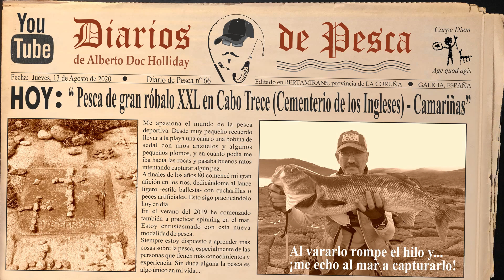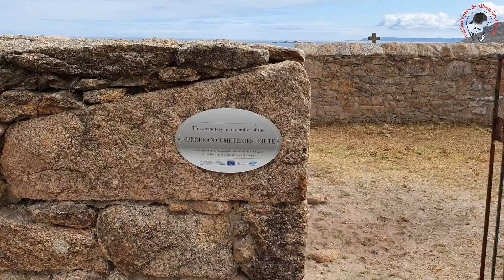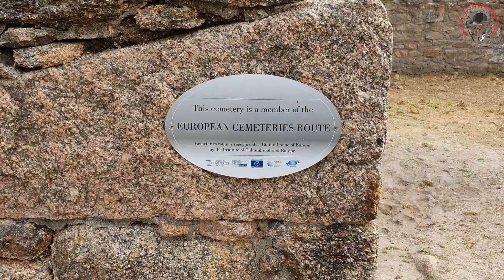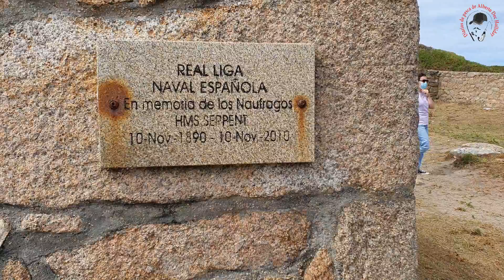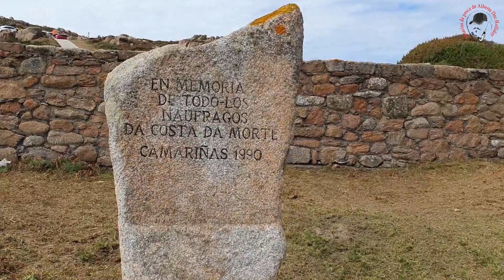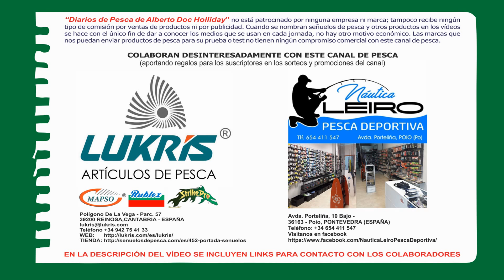Pesca de gran Róbalo XXL en Cabo Trece: MI MEJOR CAPTURA !! [My biggest Seabass XXL at "Cabo Trece"]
espero disfrutéis de este vídeo, no sólo por los paisajes y pedreros espectaculares hacia mar abierto, cerca de Camariñas, sino porque también conseguí la que es hasta ahora mi mayor captura en el mar. También espero conozcáis la historia del cementerio de los ingleses, si es que aún no la sabíais.
Esta gran captura, cuando estaba a punto de sacarla del agua, rompió el hilo y tuve que echarme al agua para intentar agarrarla...¡y salió bién!, aunque acabé empapado hasta las orejas...
Jornada muy divertida con algunas clavadas más.
Un fuerte saludo a tod@s y gracias por seguir mis vídeos y por vuestros "likes"

Equipo utilizado:
Señuelo de hoy Yokozuna Gitana y Varios señuelos
Caña de pescar  Sakura Ryokan RYS 902 MH, 270 cmts; acción 15-60 gr
Carrete          Shimano STRADIC Ci4+ 4000 XG
Hilo trenzado Power Masaru 0.20 / 25,25 kg
Bajo de línea  FCX Fluorocarbon (Asari) 0.33 / 11,36 kg
Cámara video GoPro Hero 7 Black
Cám/secundaria  Teléfono móvil Samsung Galaxy S10
Micrófono   RODE VideoMic Me para Smartphone

Chaleco flotante TRIBORD Floating System 50

Música   Música popular gallega.